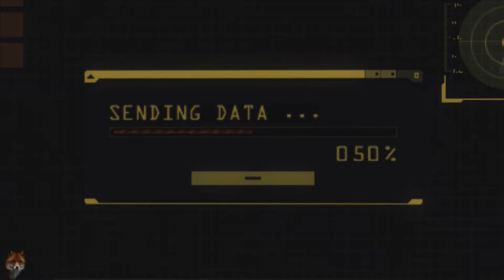Resident Evil: Revelations - Chapitre 9: Sans Issue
Dans Resident Evil : Revelations, le joueur doit s'échapper d'un paquebot infesté de créatures atteintes du virus T. Deux modes de jeu sont disponibles dans ce survival-horror orienté action : une campagne solo et un mode Commando coopératif.